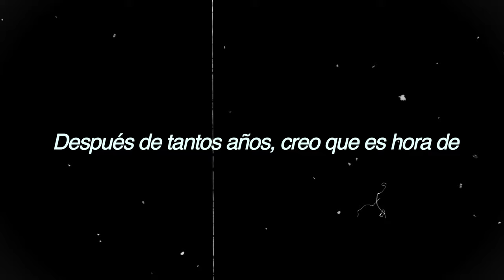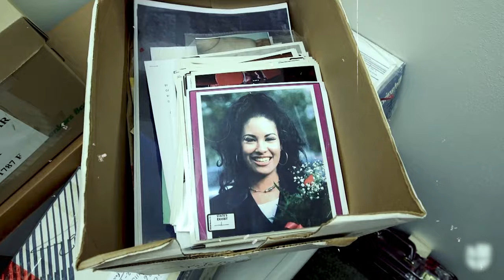Yolanda Saldívar cuenta todos los secretos de Selena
Así es amigos, la asesina de Selena Quintanilla podría quedar en libertad en 2025, luego de cumplir 30 años tras las rejas…

Con esta noticia también se suma el documental de Yolanda estrenado este 17 de febrero de 2024 en el cual supuestamente revela los secretos más oscuros de la Reina del TexMex…

Pese a que Yolanda fue condenada a cadena perpetua podrá aplicar a libertad condicional por su buen comportamiento y por haber pertenecido a programas de rehabilitación, sin embargo si la familia de la artista se opone dicha libertad no sería posible.

Recordemos que la ex enfermera estadounidense fue la presidenta del club de fans de Selena, gerente de algunas de sus boutiques, y sobre todo su mejor amiga y confidente.

Sin embargo, tras el descubrimiento de malversación de fondos de las empresas de la cantante que llegaron a más de 90 mil dólares aproximadamente …. todo apuntaba a que la estafadora sería Yolanda quien al verse descubierta decidió acabar con la vida de Selena ..